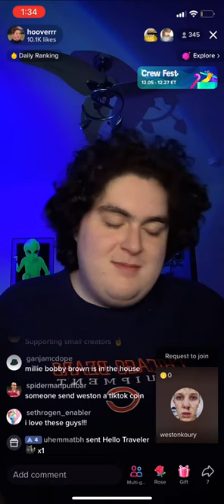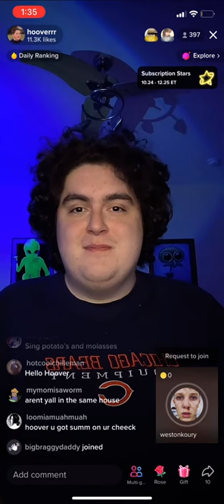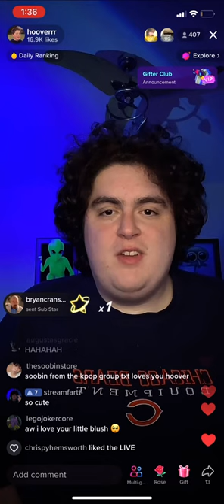Part of Hoovers Tiktok Live with Weston